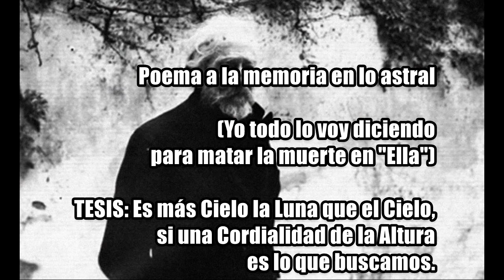Macedonio Fernández - Poema al astro de luz memorial